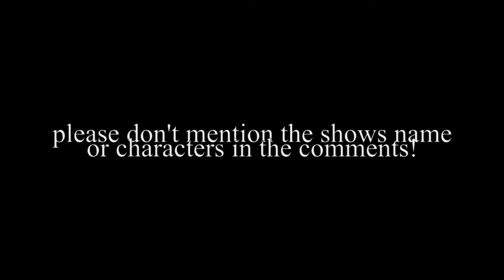Glee - Don't Stop Believin' (1x01, 4x19, 5x13)